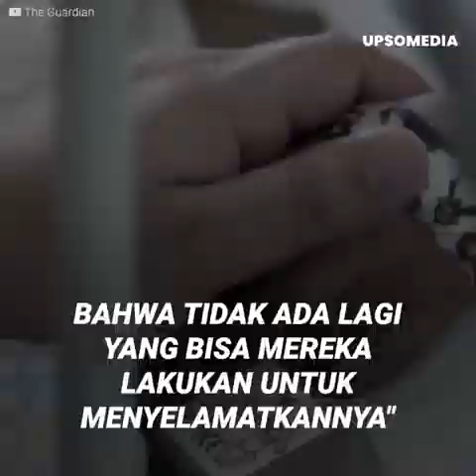Ibu menyesal telah memberikan balon kepada putranya setelah kejadian mengerikan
Ibu ini tidak bisa menahan rasa bersalahnya setelah dia memberikan balon helium kepada putranya yang berusia 5 tahun, yang sekarang tidak lagi berada di dunia ini karena hadiah itu.